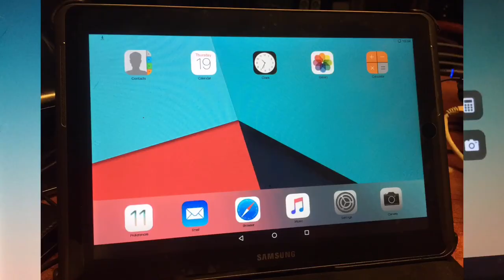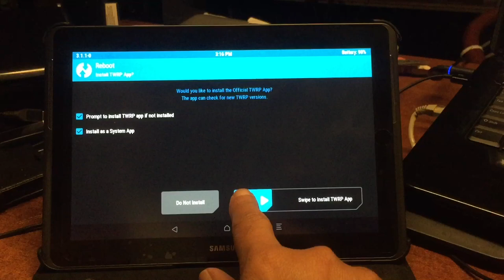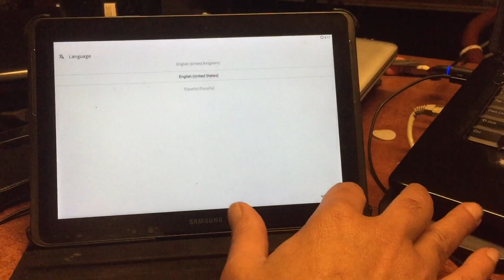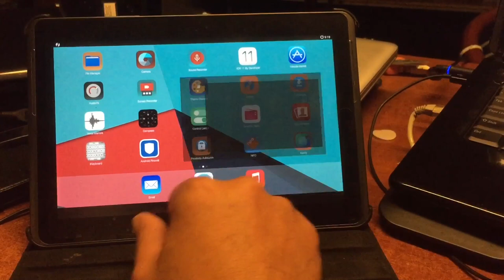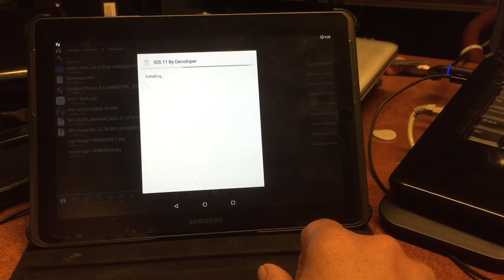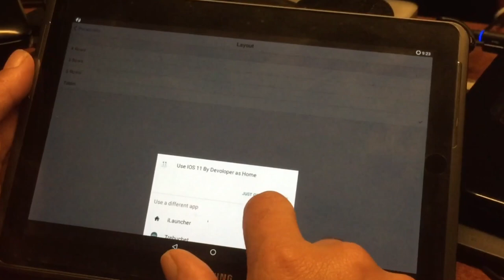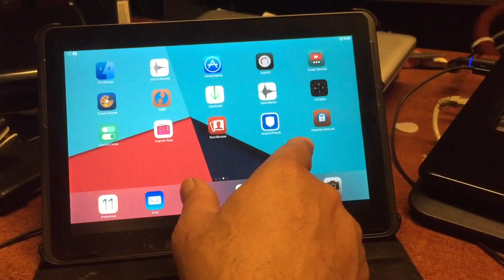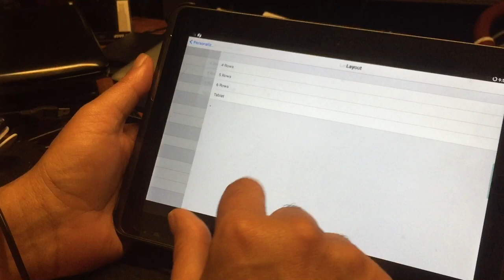PUCK IOS 11 MOD FOR SAMSUNG TAB 2 as iPAD PRO - 10.1 - Install Procedure and DOWNLOAD - 2017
The Samsung Tab 2 - 10.1 - codename EspressoWifi also got the October update of the Puck  IOS MOD 11 - and in this video we do a quick install and see how it will go and what you can expect if you gonna flash the MOD on top of the By Lineage OS created and Updated weekly ROM Lineage OS 13 .

I advice everyone with this tablet to Upgrade it to Lineage OS after rooting it of course.

How to root this Tablet and install TWRP custom recovery ?
Simply check my video list and do a search for the Samsung tab 2 and you will find the video and tools.

Good luck and enjoy Puck IOS R&M